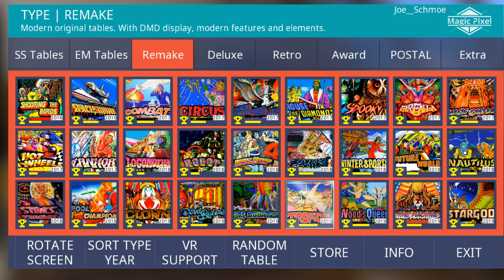Zaccaria Pinball: Spooky Table Run (Happy Halloween!), 10/31/2022